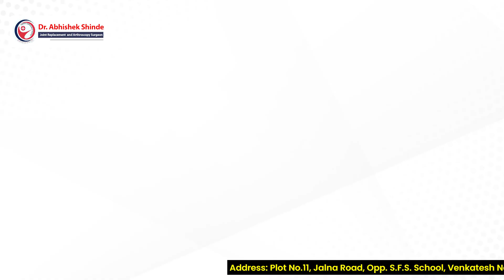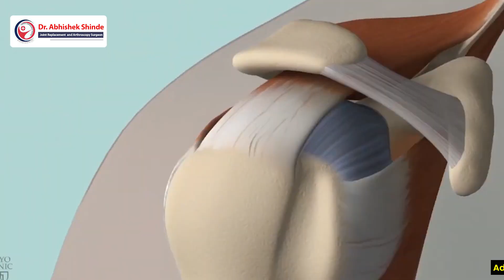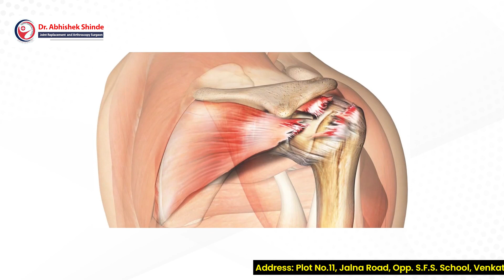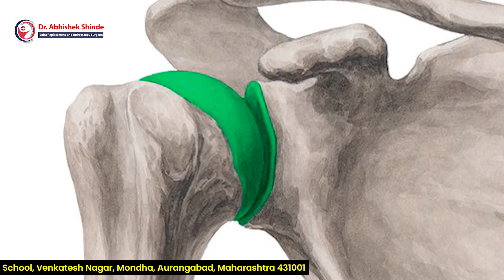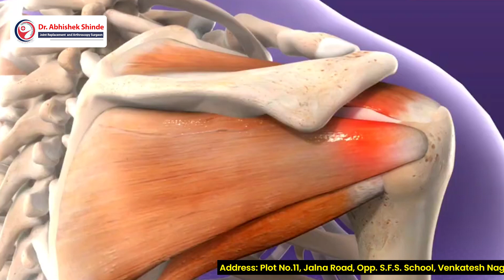Difference between Rotator Cuff Tear and Frozen Shoulder | Dr. Swagata Pandav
In this educational video, Dr. Swagata Pandav delves into the fundamental distinctions between two prevalent shoulder conditions: RotatorCuffTearsandFrozenShoulder. Discover valuable insights into their symptoms, causes, diagnosis, and treatment options. Whether you're grappling with shoulder pain or simply seeking knowledge, this video has you covered. Plus, explore effective RotatorCuffTeartreatmentstrategies, exercises, non-surgical alternatives, diagnostic tests, and post-surgery recovery timelines. Additionally, we touch upon special tests for Rotator Cuff Tears and offer insights into Marathi language RotatorCuffTeartreatments. And don't forget about FrozenShoulder – we discuss physiotherapy and treatment options for this condition too.

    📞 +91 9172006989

    For more details and inquiry contact
    Dr. Ravi Chavan
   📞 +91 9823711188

Address- Carewell Superspeciality Hospital, Jalna Road, Near Akashwani, Opp. S.F.S. School, Venkatesh Nagar, Mondha, chatrapati sambhajinagar, Maharashtra 431001

About Us,

Dr. Abhishek Shinde is one of the Leading Joint Replacement Surgeons practicing in Aurangabad, boasting of several fellowships and experiences garnered internationally as well as in India. He completed his MBBS from Govt. Medical College Aurangabad and D.N.B.(Orthopaedics) from P.D. Hinduja Hospital Mumbai. He further honed his skills after being selected as an Adult Reconstruction Fellow at Tan Tock Seng Hospital, Singapore, in July 2015. Here, Dr. Abhishek Shinde was entrusted with the Adult Reconstruction Surgery services comprising Arthroscopy and Joint Replacement.